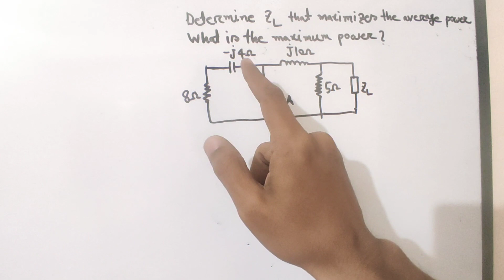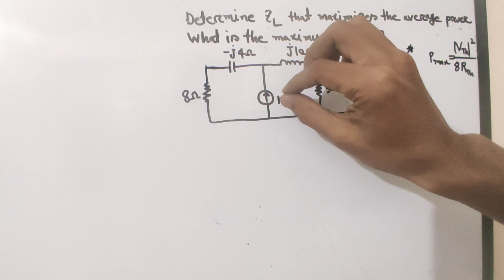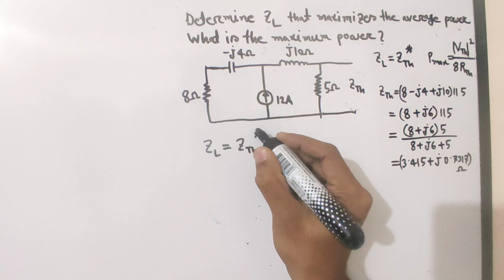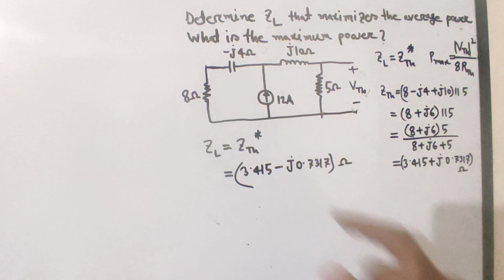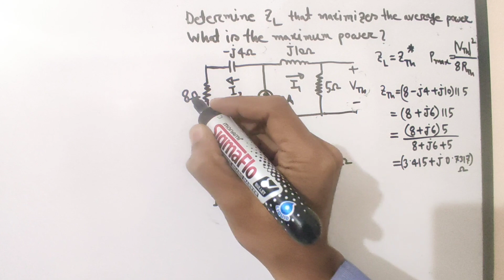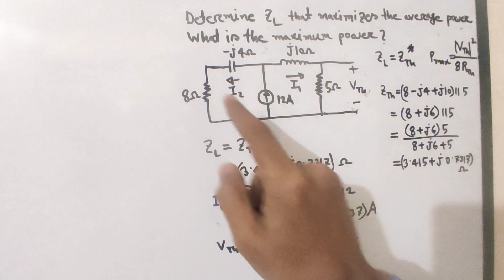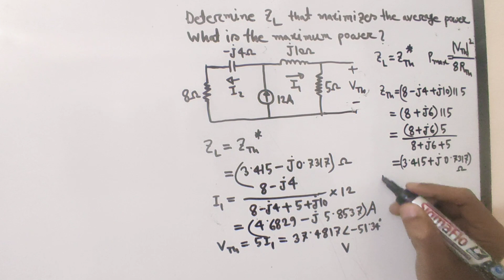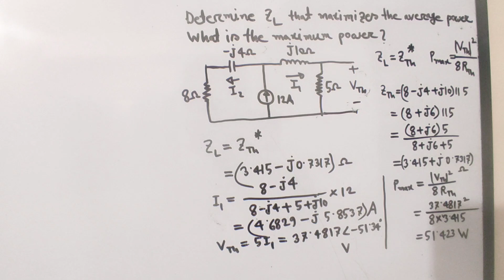31. Maximum Average Power in AC Circuit Example 2 || AC Circuit Bangla Tutorial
I try to cover every topic of Electrical Engineering. For an electrical engineer, one must know about the basics of Electrical Engineering. So l build a playlist named as AC circuit bangla tutorial . In this video , I will try to discuss about Maximum Average Power Transfer in AC Circuit Example 2  .